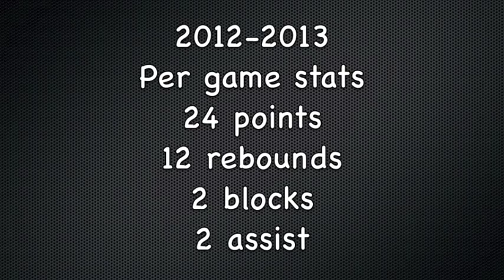Austin Nichols Senior Highlights-Memphis Commit-Briarcrest Christian 2013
University of Memphis basketball player Austin Nichols Senior Highlight Tape

300 violin orchestra by Jorge Quintero
The part where he is announcing Memphis was filmed by MEMPHIS ROAR
Created by
David Bell